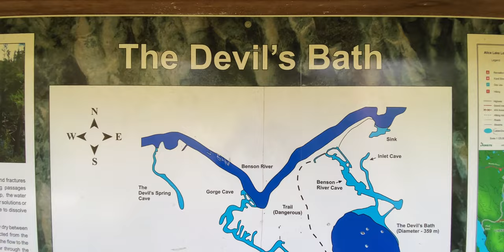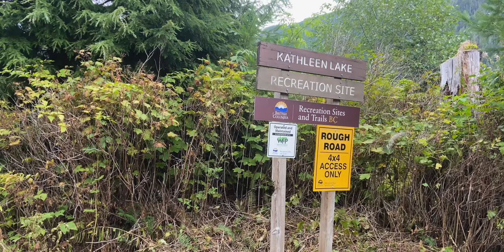EXPLORE Bikepacking North Vancouver Island ~ Episode 07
EXPLORE : Bikepacking North Vancouver Island ~ Episode 7

The adventure continues bikepacking the rugged landscape of North Vancouver Island.

Heavy rain is in the forecast and the good weather will only last for the day, so I took the day to explore the area around Kathleen Lake checking out Raging River, and Devil's Bath.  This area is full of rich gold & copper mining history, with mine names such as Elk Lake (now Benson Lake), Old Sport, and Mary Widow to name a few.  New technology has prospecting companies completing drilling programs in the area assessing new deposits.   I had planned on riding up Mary Widow Mountain to check out one of the more recent Empire Mine, where there are still large abandoned open pits high up on top of the mountain commanding amazing views of the surrounding valleys, however, there wasn't enough time in the day to make the 1200 metre climb.

STUFF I use:

+synthetic under quilt and Therm-a-Rest Chorus down Quilt.
Water filter: MSR 4L gravity filter
Stove: Snow Peak GigaPower
Pots: Snow Peak Mini Solo 2.0
GPS: Wahoo ELEMNT

Camera: Apple iPhone 11, GoPro 7 Black
Drone: DJI Mini 2
Editing: DaVinci Resolve 17
Computer:  Mac Mini M1

@ 00:00:08 -- Sum Of All Things by Gavin Luke
@ 00:02:52 -- Good Things will Come Eventually by DJ DENZ The Rooster
@ 00:06:57 -- Building Chemistry by Cody Francis